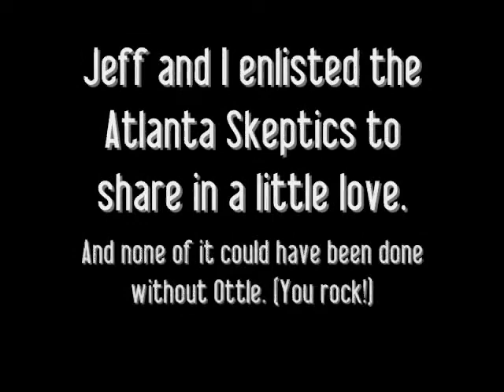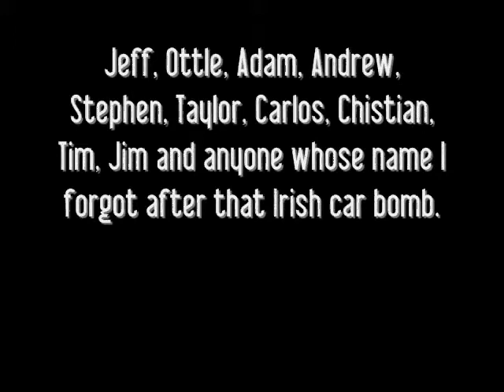Crazy Project #1: SkeptiLove, Atlanta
Jeff and I, with the help of the Atlanta Skeptics (who friggin' rock) decided, at extremely short noice, that we would sing The Beatles 'All you Need is Love' to people in Atlanta while handing out flowers. And then the biggest storm seen in Atlanta in years swept the city, leaving all of us soaked and in a bar, singing at the top of our lungs to the patrons while handing out flowers.

Yes, it was friggin' awesome. YOU GUYS ARE FANTASMO. All you need is love, baby.